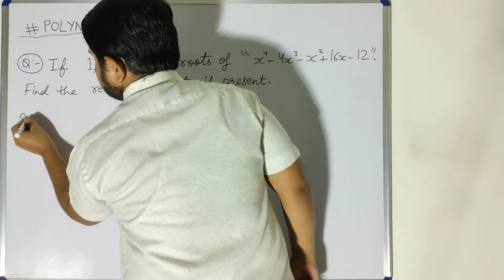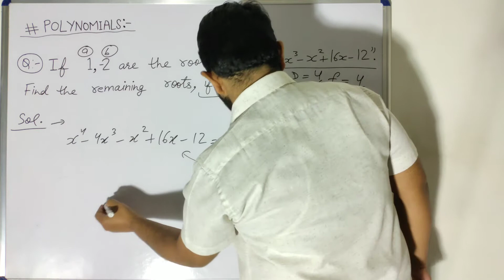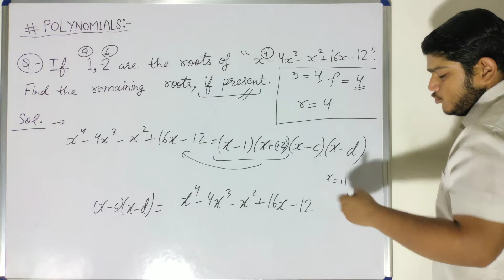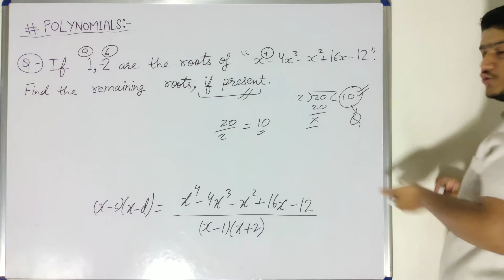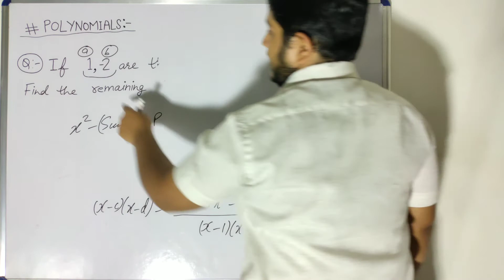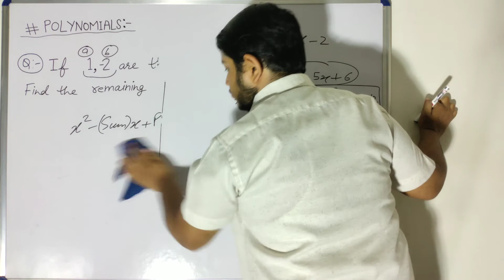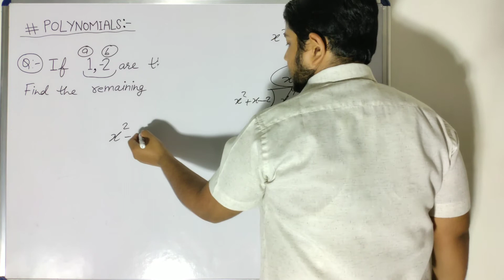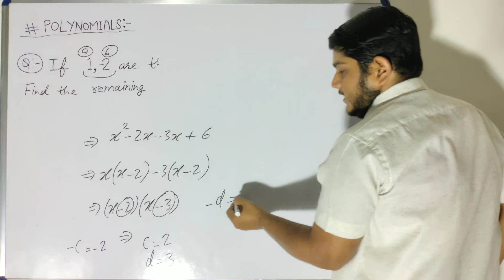Polynomials class 10 ex 2.3 based questions | in hindi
In this video, I have taught you HOW TO FIND THE REMAINING ROOTS OF A POLYNOMIAL in the best and easiest way. Also, I have covered my weak and Lovely students of class 10 who struggle in the basics.